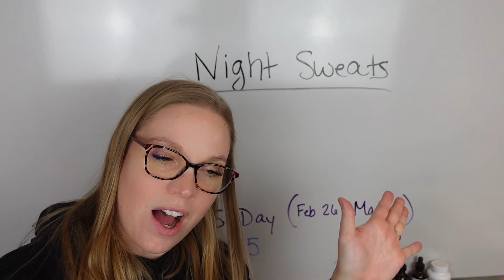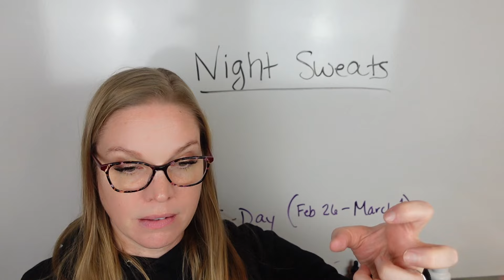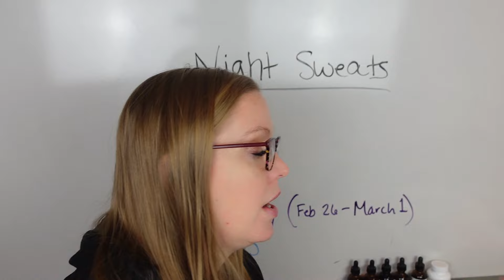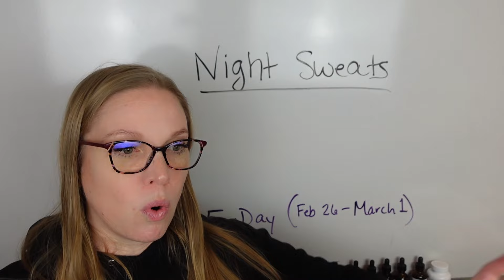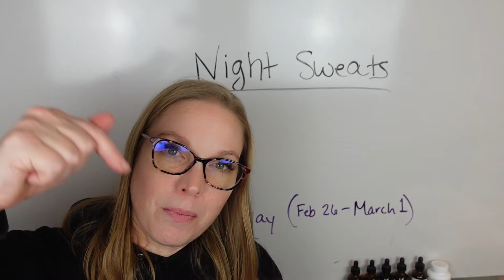What your night sweats are telling you